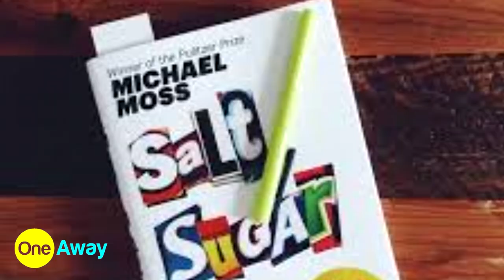How Organic Food Has Evolved Over The Years?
If the 21st Century has taught us something that is how to be more healthy compared to the previous generations, food has been around since the beginning of time, but ever wondered how organic food came into existence?